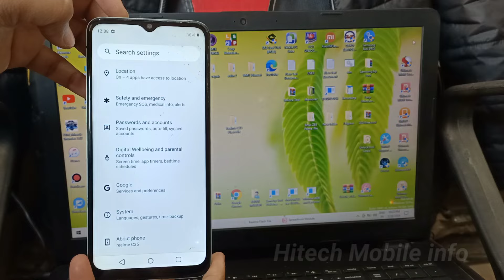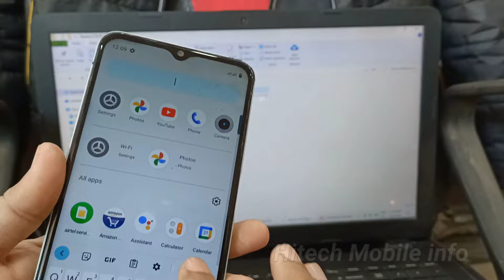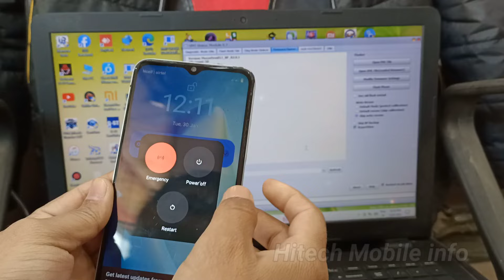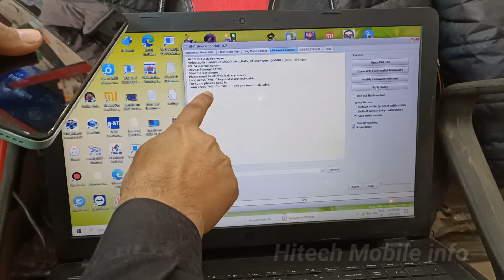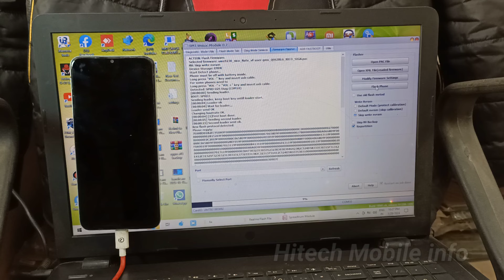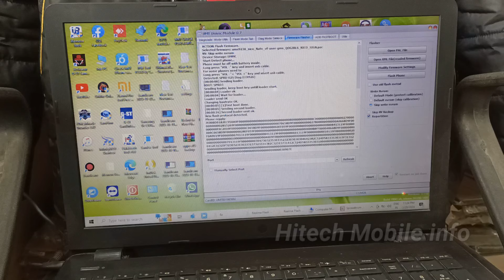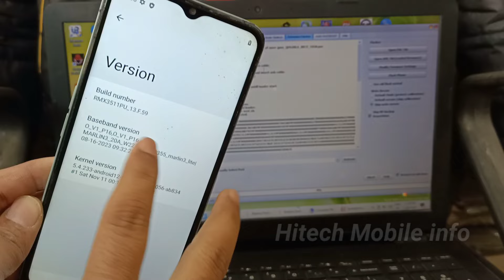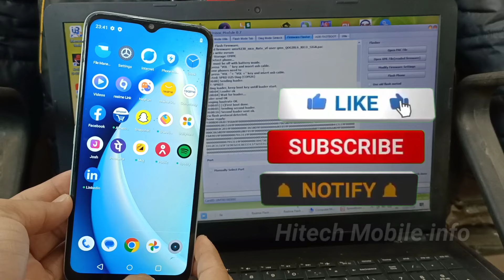Realme c35 (Rmx3511) Update after display light blinking problem fix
realme c35 display light problem
realme c35 display light solution
realme c35 display light not working
realme c35 light problem
realme c35 display jumper
realme c35 light ways
realme c35 no display solution
realme c35 light solution
realme display problem
realme screen blinking problem
realme c35 display light problem solution
how to fix realme c35 display light problem
realme c35 display solution
realme c 35 display light problem
rmx3511 display light blink problem
👇Realme C35 flash file
👇Samsung A33 copy display update after touch not warking